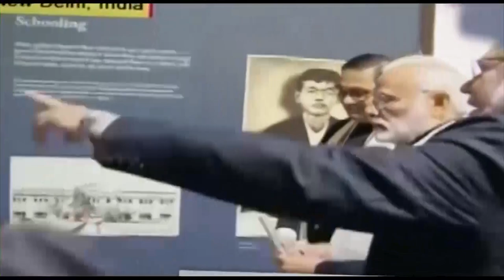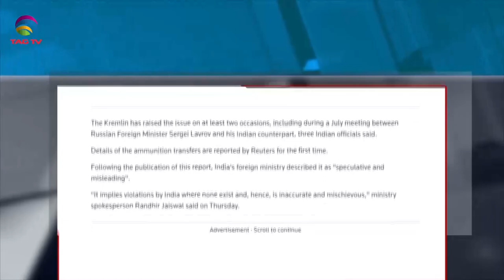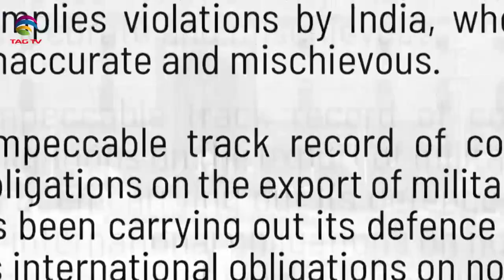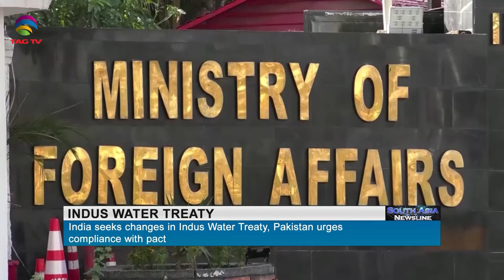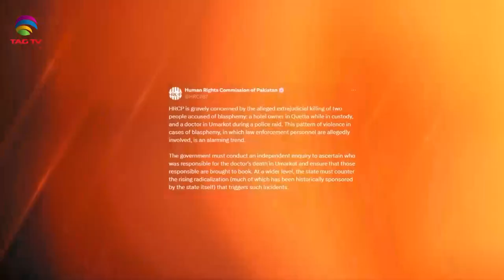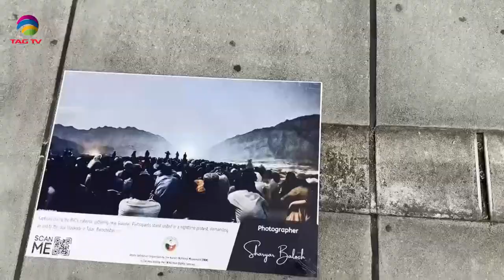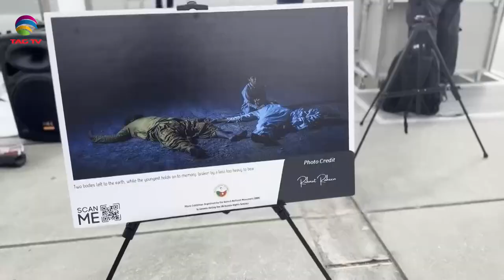SOUTH ASIAN NEWSLINE, 20 September, 2024